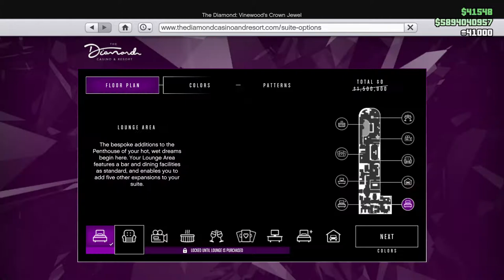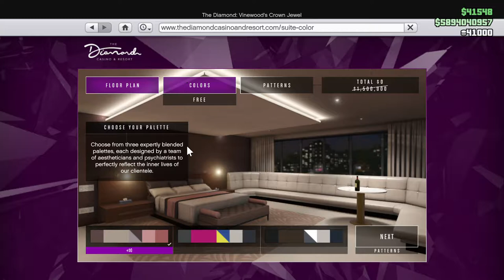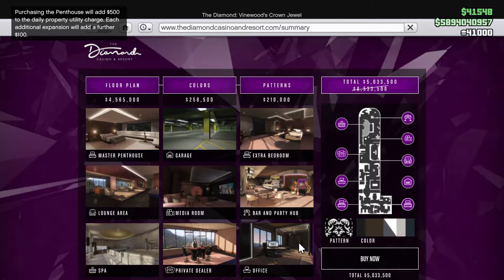Grand Theft Auto V_Diamond Casino First Look!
A look inside GTA V's Diamond Casino and Resort